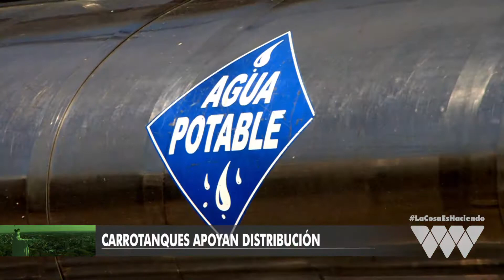CARROTANQUES APOYAN DISTRIBUCIÓN/VILLAVICENCIO UNIDOS PODEMOS/02/09/2018